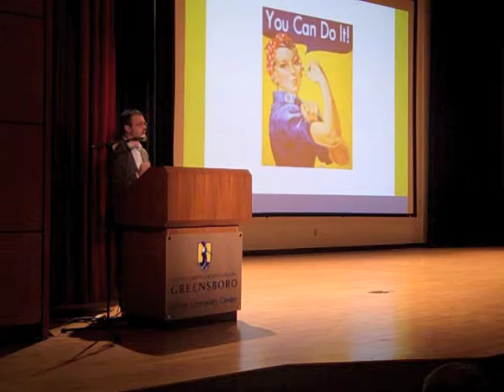State of Equality - Equality NC Conference - 2010 (Part 4 of 5)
Executive Director of Equality NC Ian Palmquist presents the State of Equality for LGBT people in North Carolina at the 2010 Equality Conference.